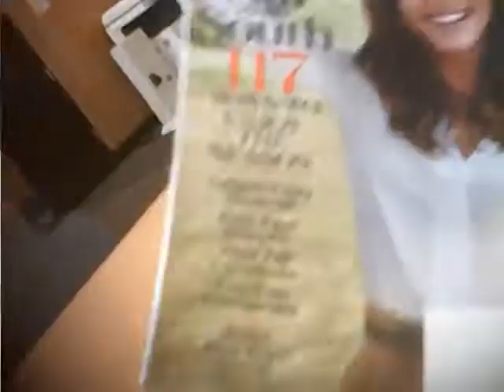jengrner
just can't stay away, can you JG?  smiling at me from the ranch...